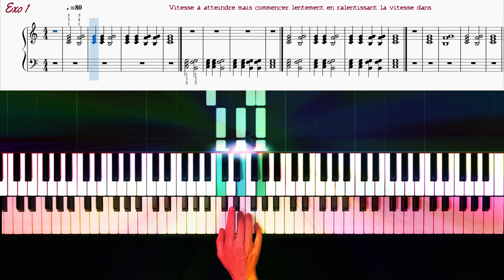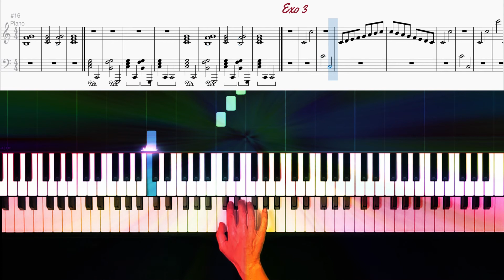exercice de piano progressif débutant- Leçon 11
Retrouve mes videos sont sur mon site : Apprendre le piano en s'amusant

 les video de piano sont visuelles, completes pour apprendre à jouer du piano
ICI programme d 'exercice pour bien débuter et jouer ensuite plus aisément

Dans les videos on y voit mes mains pour se rendre  compte de la position ou des doigtés (c'est-à-dire les doigts préférables à mettre sur les notes) .

Dans ce tuto de piano, joue en même temps que moi en adaptant la vitesse de la vidéo
je te propose d abord main droite puis main gauche et enfi mains ensembles

Des exercices ludiques et pédagogique pour renforcer les mains

 Les lecons sont progressives
Pour chaque exercice : travaille main separée ,la gauche surtout pour qu elle soit solide  puis apres joue mains ensembles
Petit a petit , tu pouras ensuite jouer tous les morceaux tendances que tu aimes
la technique permet d'etre plus fluide et d'exprimer sa sensibilité musicale
répete chaque exercice plusieurs fois.
les videos sont courtes et passe au leçon car elles te montreront pleins d exercices differents.
les accords, les gammes, les arpeges .

00:04•EXO 1
00:42•EXO 2
01:21•EXO 3